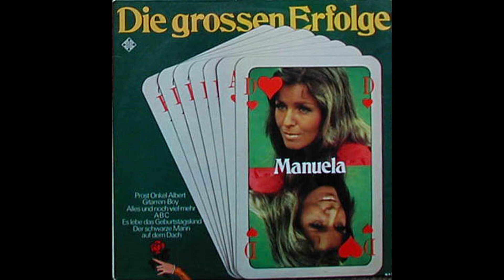Manuela - Mit 17 fängt das Leben erst an